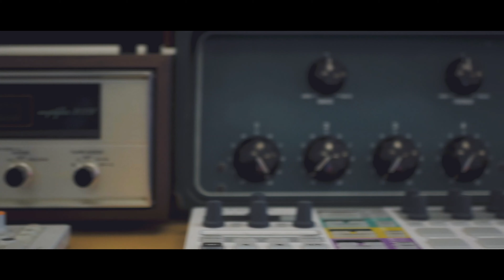Echo - Elevation Worship (Forge Cover)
This is a cover video that I made for may church in order to help introduce the song to the congregation.